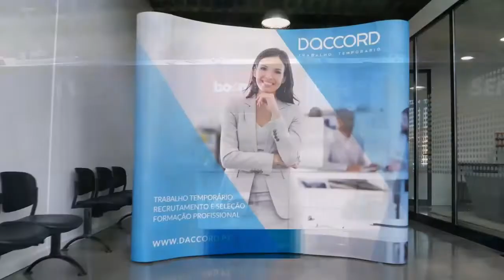Antevisão Casa Pia VS Trofense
O Trofense joga esta sexta-feira, pelas 18h, frente ao Casa Pia, em jogo da jornada 22 da Liga Sabseg.
O treinador Francisco Chaló fez a antevisão à partida